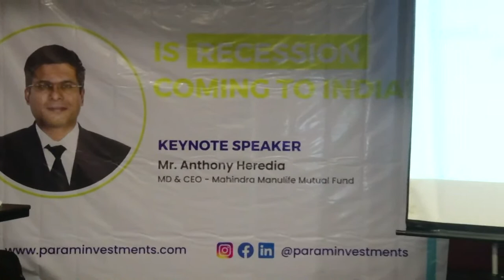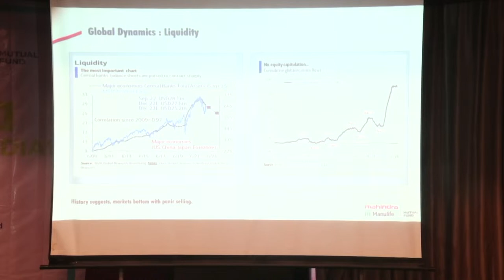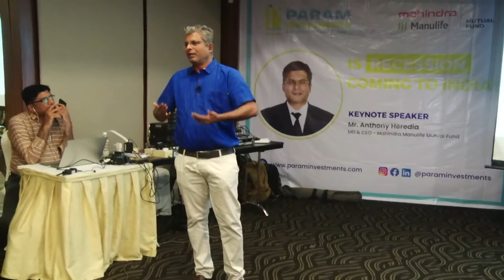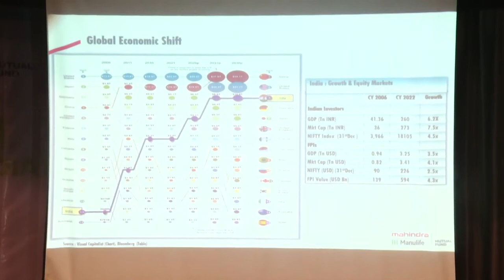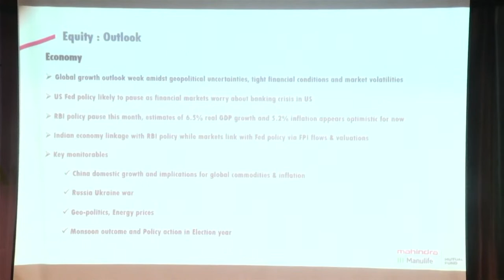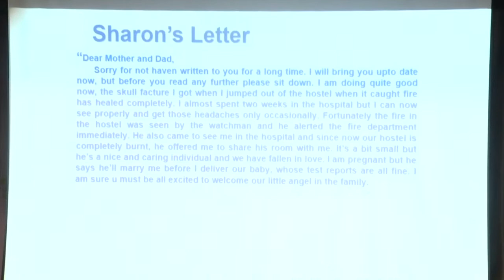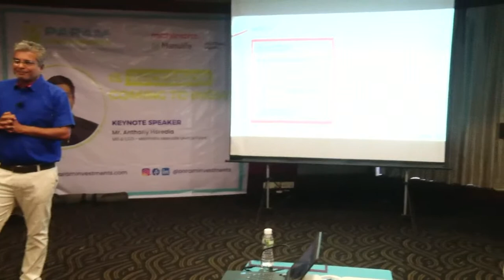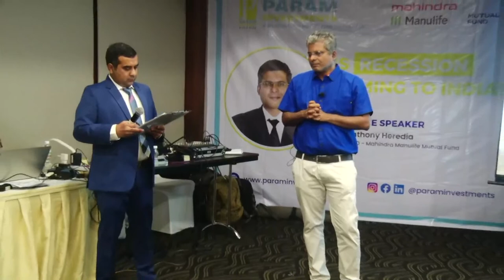Is Recession coming to India? - By Mr. Anthony Heredia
We are thrilled to announce this year's Investor's Meet!

On 23rd April we will be joined by Mr. Anthony Heredia, MD and CEO of Mahindra Manulife Mutual Fund. If you too are looking to enhance your knowledge, come and participate as we discuss recession and its effects on the Indian Market amongst other key topics!

📍 Shop No 1, GL Compound, Pacific Enclave, FIJI CO-HOUSING SOCIETY, Main St, opp. IIT, next to Dr. L. H. Hiranandani Hospital G L Compound, Ramabai Ambedkar Nagar, Powai, Mumbai, Maharashtra 400076.